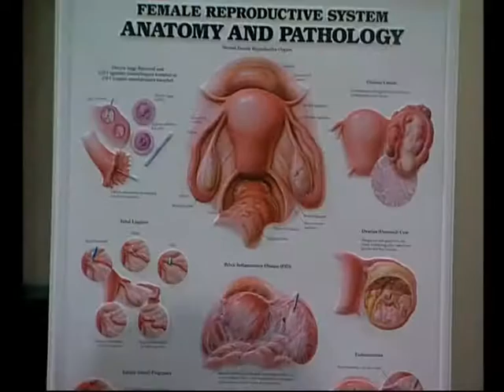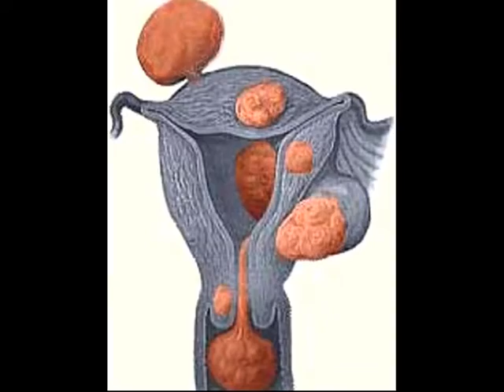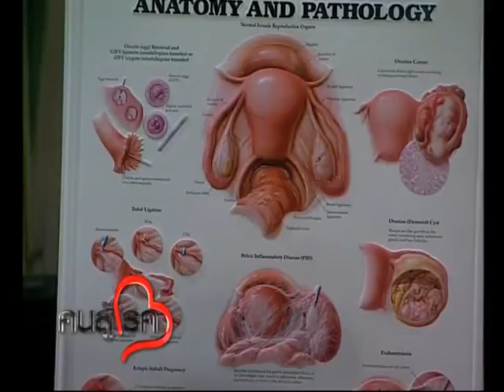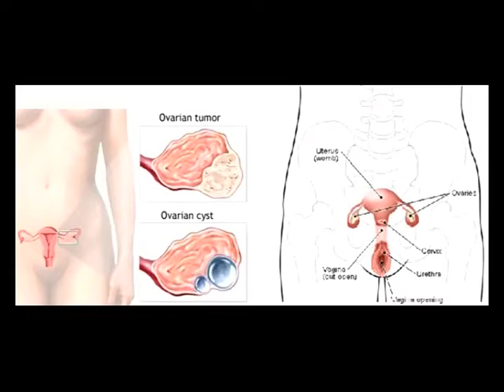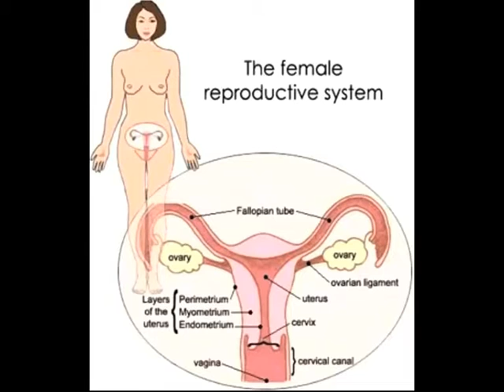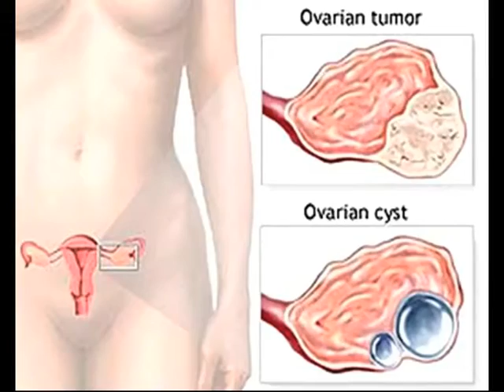มะเร็งรังไข่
คลินิกอาสา มะเร็งรังไข่ พูดคุยกับ แพทย์หญิง ณัฐยา รัชตะวรรณ สูตินรีแพทย์ โรงพยาบาลสมิติเวช